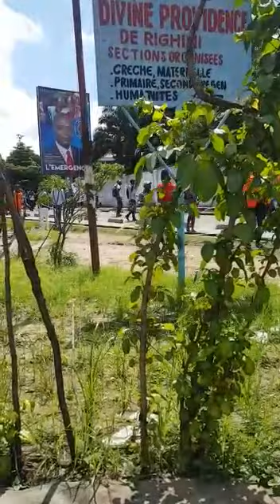Kinshasa la poubelle Nzela ya malamu ezalaka ba Deputes kaka kolia mbongo